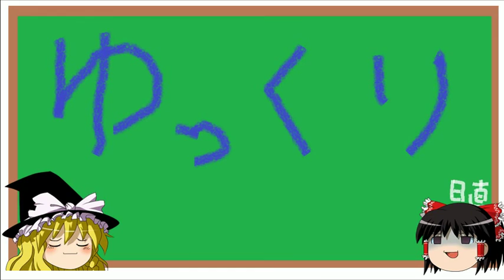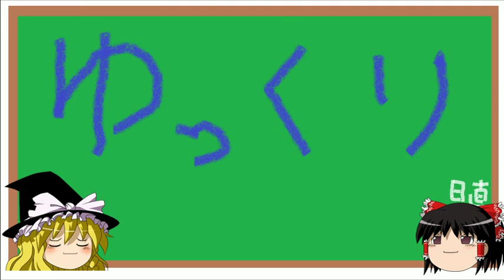ゆっくり実況 霊夢試練番外2 シヴァドラとラードラの火力検証 プラマラしている途中なのに！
説明
今回シヴァドラとラードラ（育成途中）の火力差を検証しました。
どちらが闘技場に向いているか検討中です。
道中を考えたらラードラが向いているかもしれません。